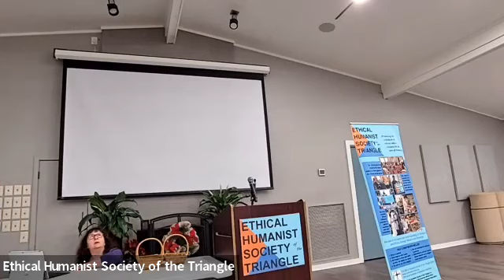Poetry Sunday - December 4, 2022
Due to technical issues, we could not record the entire program via Zoom.  To watch what we were able to record, go to the 1:30 mark, and soon you will see the portion of the program we were able to record.